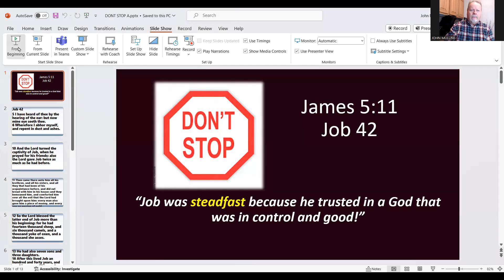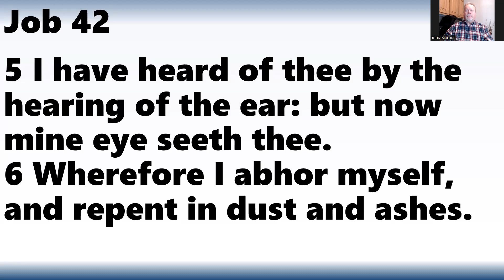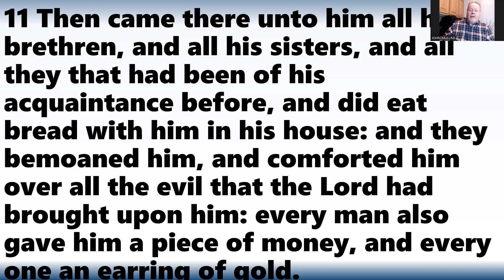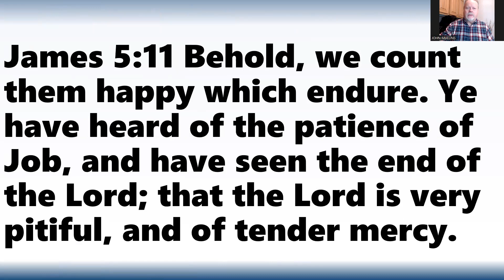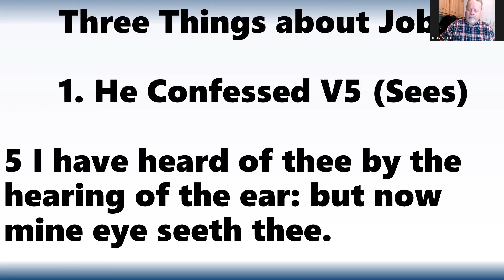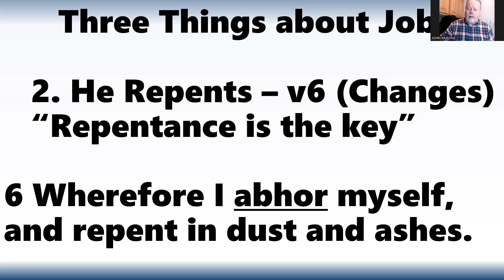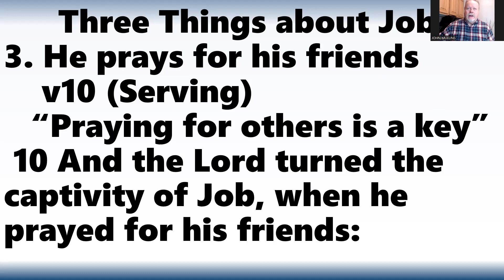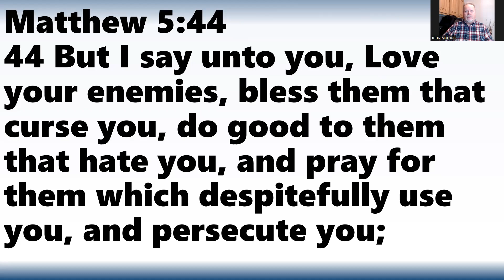Friday Devotion 1 19 2024 Don't Stop